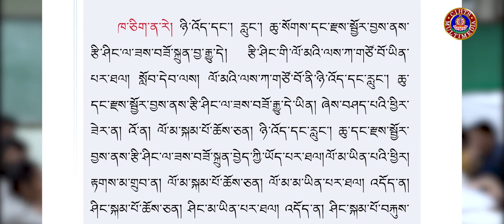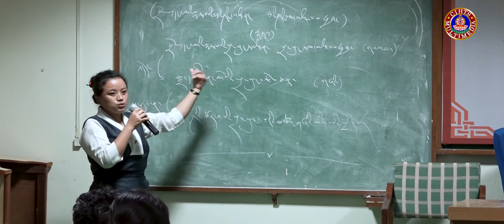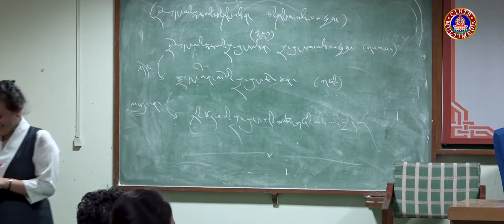རིགས་ལམ་བརྒྱུད་ནས་ཚན་རིག་འཁྲིད་ཐབས་ཀྱི་དགེ་རྒན་ཟབ་སྦྱོང་། 17 ལྟ་གྲུབ་སློབ་དཔོན་རྒན་བློ་བཟང་རྒྱ་མཚོ།